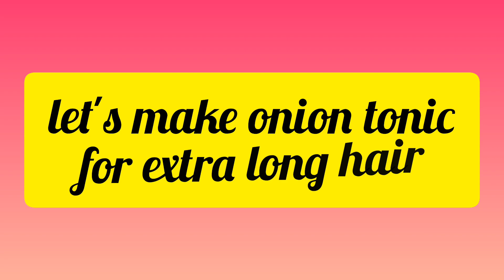Onion juice for hair growth|onion benefit for hair|hairfall remedy|Long hair tips|baldness treatment